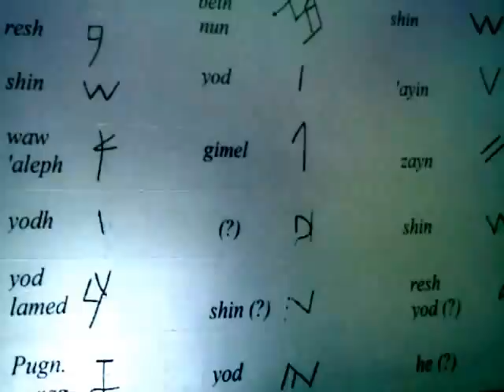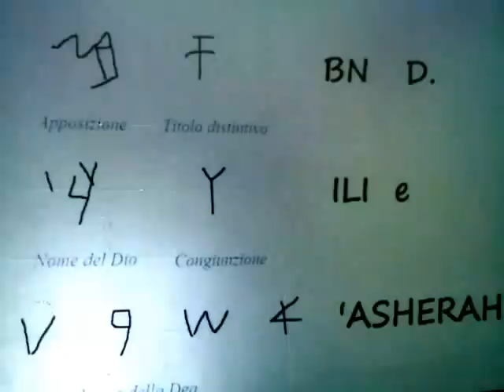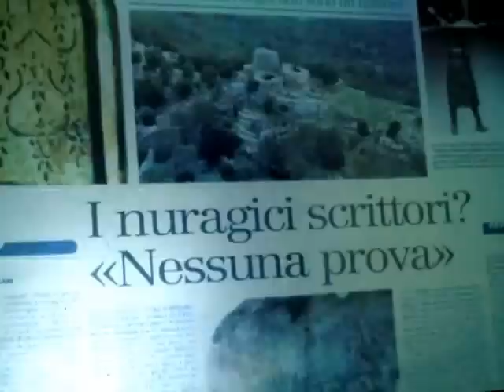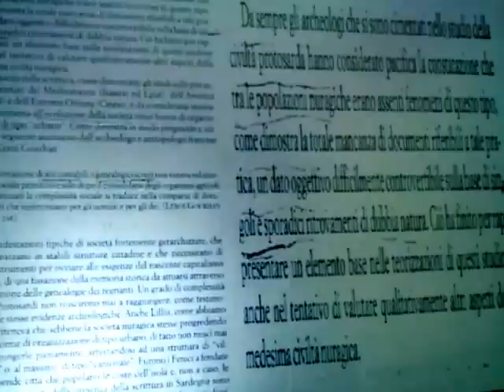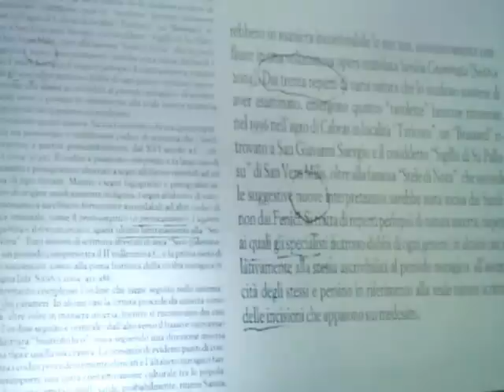GIGI SANNA ALFABETU NURAGICU EMMAS OLBIA 08 12 2012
GIGI SANNA - Istudiosu de iscritura nuragica ispiegat, in manera documentada, comente si cumponiat s'alfabetu nuragicu, dae in umbe at picadu e a chie at datu. Una beridade chi sos archeolos de regime non resessint prus a cuare. Leghidebos su libru de Gianfranco Pintore, SA TUMBA DE OSAMA, pro cumprendere. MI DISPIAGHET CHI NON SIAT BONU SU FILMADU MA NON B'AIAT LUGHE.